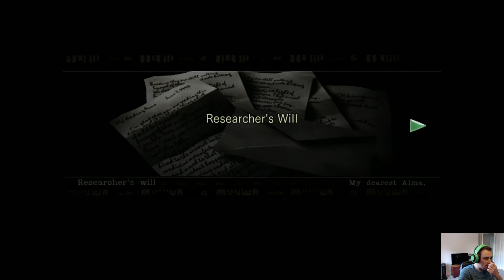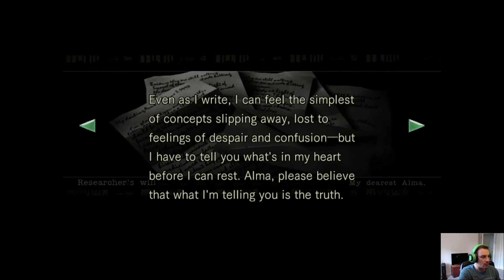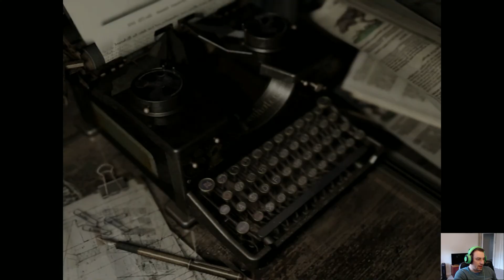Resident Evil HD Remaster - Chris - Let's Play Ep4 - Bunch of Misteps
We try our luck with the second character now!
Played with Chris.

The game played is Resident Evil HD Remaster on Steam PC.